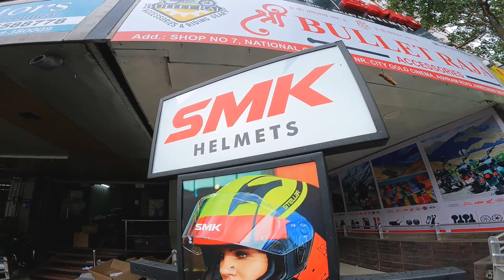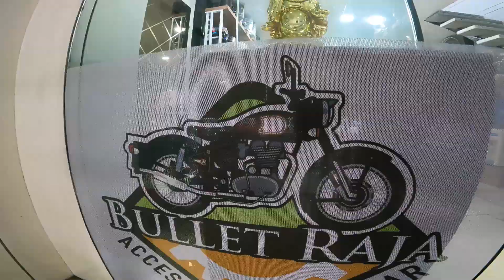😱CHEAPEST RIDING GEAR AND BIKE ACCESSORIES 1🛑 STOP Solution For RIDERS Gloves,shoes,helmet,Jackets..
Shop Address : Shri Bullet Raja Accessories.
Shop No.3 National Chamber, Nr, City Gold Cinema
Ashram Road, Ahmedabad -380009

Help Us Mission 1k 🎉